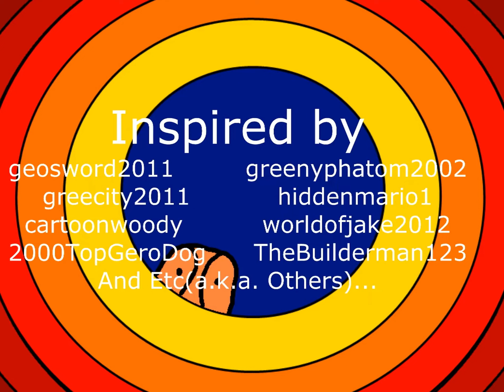Greeny Phatom Credits